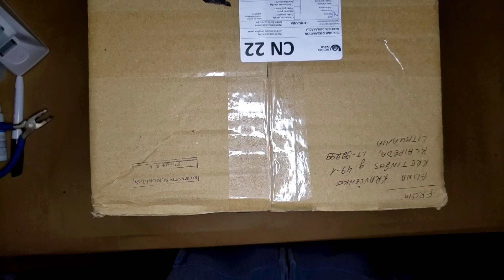Unboxing LITHUANIAN Linen Weaving Yarn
I love to shop for flax and linen from Lithuania as they are EXPERTS of working with this material for thousands of years! I am absolutely astounded by the incredible strength of these fibers!

This video is not sponsored but you can get the items I showed you from Linen Spirit in Lithuania, (Let them know I sent you!)

I am always doing my best to show you what materials I am currently using and where you can find them yourself if you feel inspired!

My name is Erica and I am an AuDHD fiber artist with Hypermobile Ehlers Danlos Syndrome and a variety of other randomly occurring chronic health issues. I am ever working hard to increase my passive income and create a good life for myself and my family. I would be so grateful for a follow, like, or comment!

I love to teach, and especially love to teach to learn and learn WITH my students more than teaching TO them. Consider coming and stitching with us!

I am just starting out on Youtube and learning even the most basic things so thanks for your patience!

If you'd like to join a stitchalong or see what else I am up to you can find me at the following places!